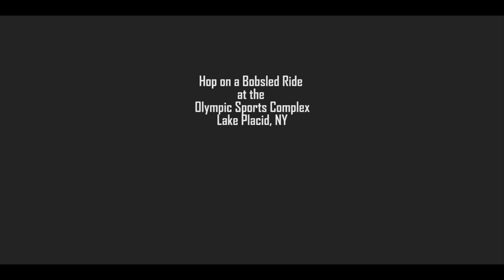Lake Placid Van Hoevenberg 1932 Olympic Bobsled Run in 360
A University of South Carolina virtual tourism experience - Ride the Lake Placid Van Hoevenberg 1932 Olympic Bobsled